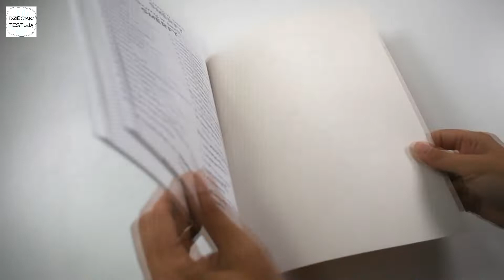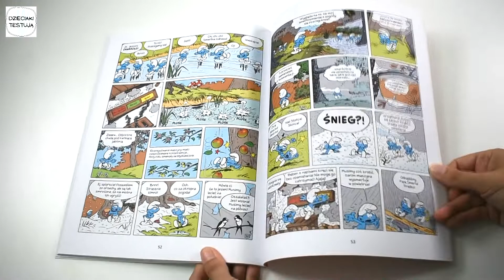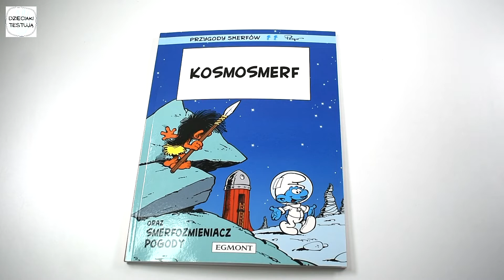Komiks Kosmosmerf | RECENZJA